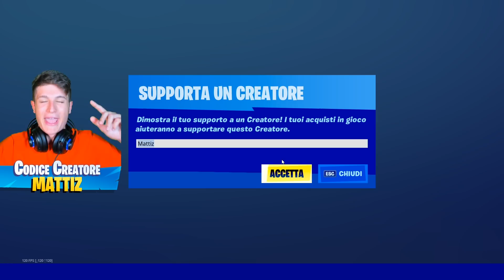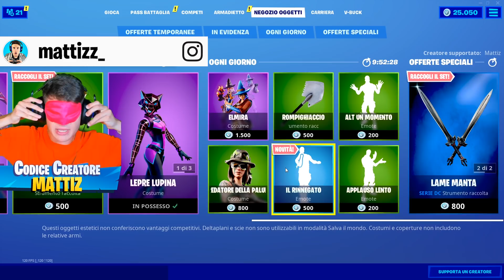SHOPPARE DA BENDATO MA CON 25.000 V-BUCKS!! *Estremo* Fortnite ITA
Shoppare da bendato nella nuova stagione 3 di Fortnite, questa volta ho shoppato troppo...